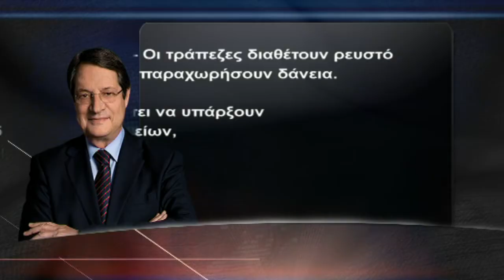Επαφές Αναστασιάδη για μείωση επιτοκίων